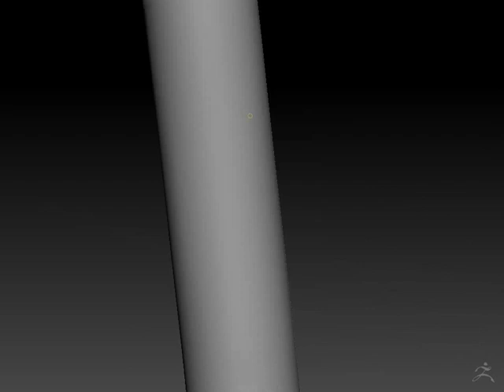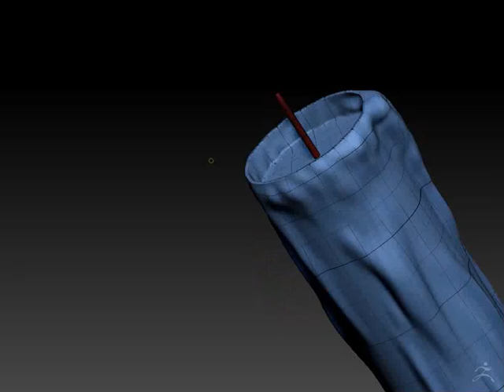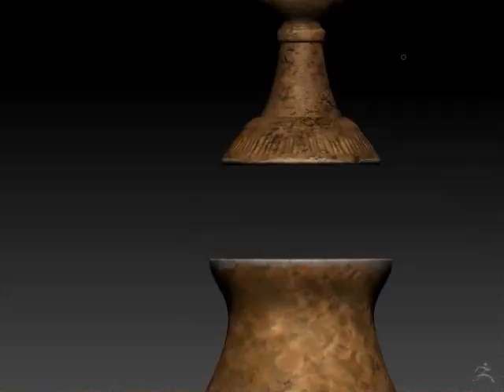Old Candle Timelapse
A timelapse about an Old Candle I hope you like it made with ZBrush and Maya